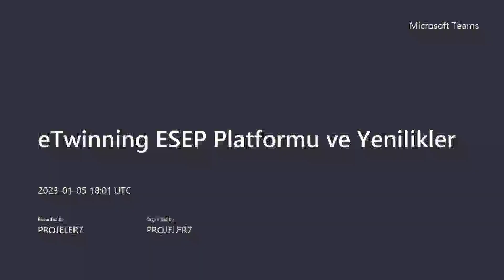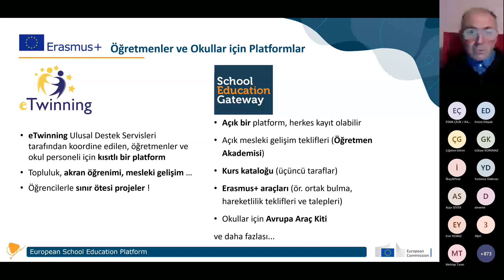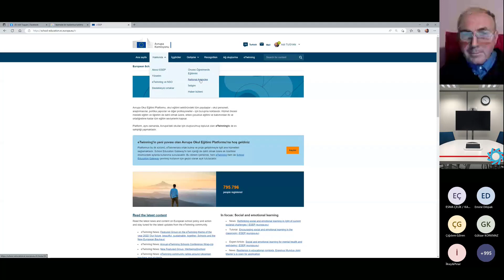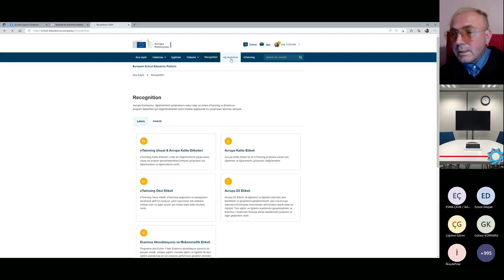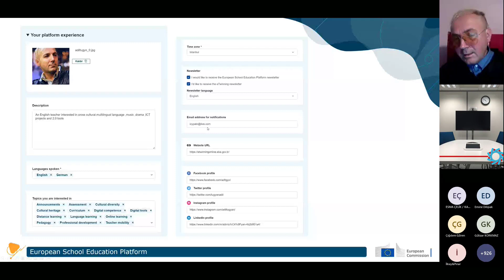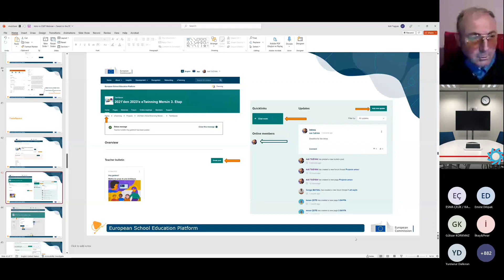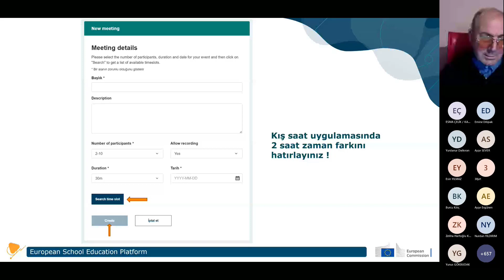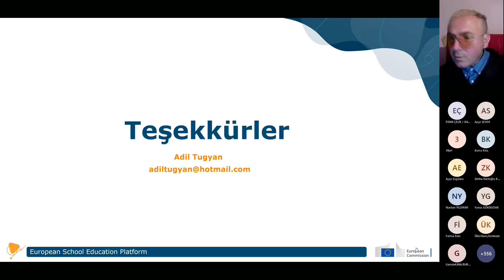eTwinning ESEP Tanıtım Webinarı - Adil TUĞYAN, Zühal KAZANCI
eTwinning Mesleki Gelişim Webinarları, eTwinning ESEP Tanıtım Webinarı - Adil TUĞYAN (eTwinning İçerik Geliştime Eğitmeni), Zühal KAZANCI (eTwinning Ulusal Destek Servisi), etwinning webinar, etwinning mesleki gelişim, etwinning mesleki gelişim webinarları